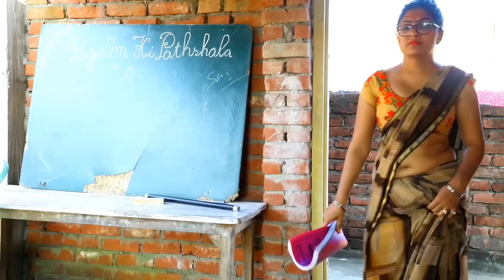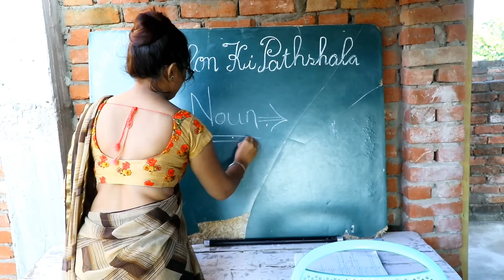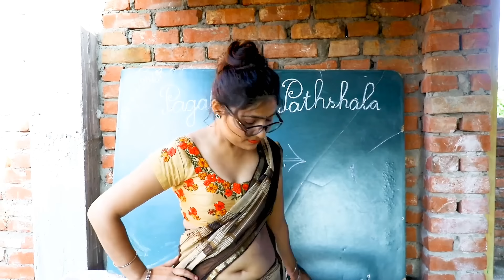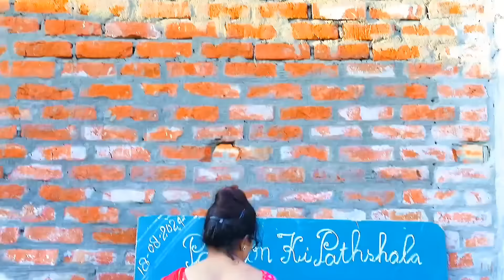Coaching Wali Madam || कोचिंग वाली मैडम|| Pagalon Ki Pathshala| Dharmendra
Cast-: Dharmendra, Sangya Mishra, Dinesh, Kisan, Sonu, Sonu and Hero Hiralal

Camera:- Gautam Ji